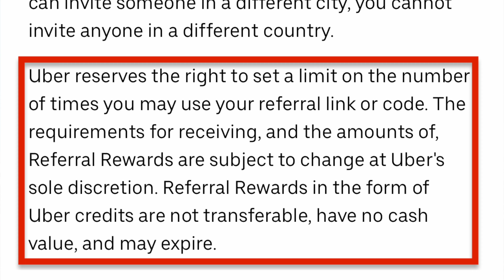Uber is now LIMITING Referral Bonuses?!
When it comes to the Uber Referral Program and getting an Uber Referral Bonus, there's now limits. Especially because it shows that someone is promoting Uber and getting more drivers on the road

Welcome to The Drivebook! On this channel I talk about Uber and Lyft, with videos about Uber Driver Tips and Lyft Driver Tips, Uber News and Lyft News, and more. Whether you're looking to drive for Uber, drive for Lyft, or any other rideshare app, this is the perfect channel for any Rideshare Driver. My goal is to help you crush it on the Uber App, Lyft App, or any other Ridesharing App